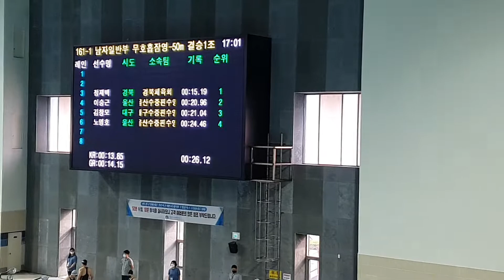남자일반부 무호흡잠영50 결승1조 제19회이충무공배 핀수영대회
남자일반부 무호흡잠영50 결승1조
 제19회이충무공배 핀수영대회
"배미수영장 "